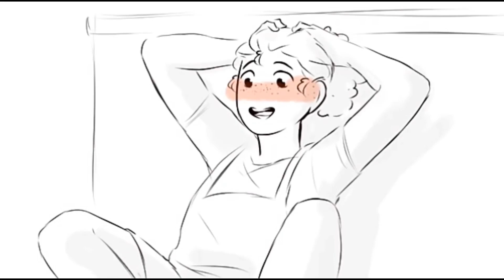LAMS: My Crush Cover [Edkun] Hamilton Animatic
Yay to another troll cover! (FOR THE LOLS) - I very quickly made for yall haha
Hope yall enjoy our little predicament
Thanks to chris for disciplining Edpai in this strange situation XD